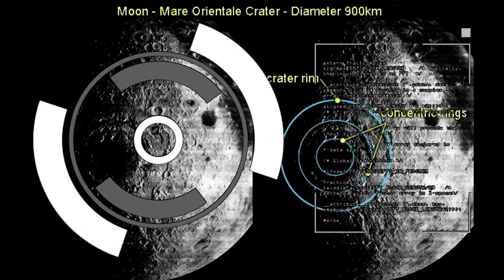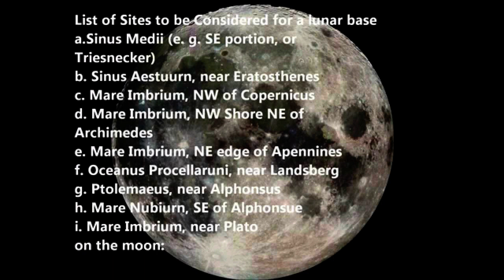Hollow Moon 'IF' there are aliens on the moon?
First it was flat earth, then it was hollow earth, new earth and virtual earth, all theories that claim our planet is not what we have been told.
 But what about our nearest celestial Neighbor the moon?
Often ignored when these alternate ideas are discussed, surely if the earth is not what we have been told the moon must not be too?
In this video we ask if the moon is hollow.
The idea that the moon is not solid body has been around for quite some time. We can go back to the 1970’s when two Russian scientist proposed their theory that moon was in fact a large spacecraft crewed by an advanced alien race.
These aliens used their advanced technology to build the celestial body as an observatory for monitoring the earth or I should say to keep an eye on humanity.

"many thanks"

IF
The only question we ever need.